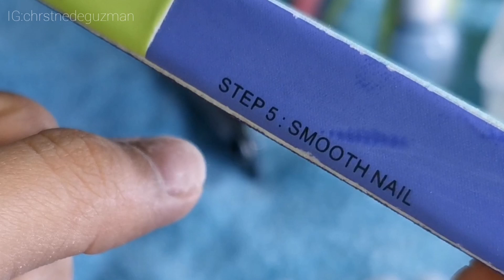Getting my Nails done at home (DIY) | Chris De Guzman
Hii loves! I've been into nail acrylics and nail extensions lately and got my nails done from extraordinail it was indeed beautiful but not practical specially if you want to change your polish every week lol 😂 so I find substitute for it and got myself nail set online "SHOPEE" (way way cheaper). But don't forget to take care of your nails, put some oils to protect nail bed, cuticles and nails.

💚Social media💚